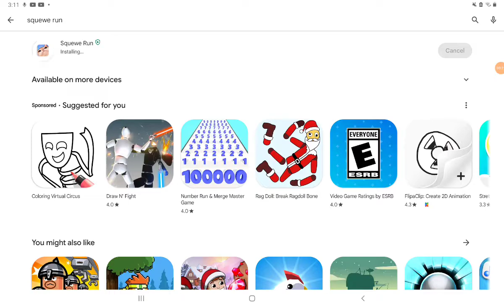Finally! I could play sqewue run!